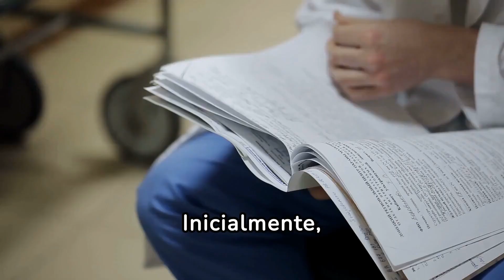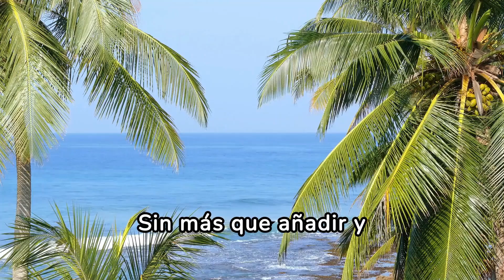Como analizar un caso de TRASTORNO PARANOIDE DE LA PERSONALIDAD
Visita nuestra página web para nutrirte más información relacionada con la psicología y beneficiarte de toda la información existente en los apartados de blog, asesoramiento psicológico y mini-cursos gratuitos

En este video, realizamos un análisis exhaustivo de un caso clínico de personalidad paranoide, proporcionando una visión profunda de los síntomas, el diagnóstico y las opciones de tratamiento. Si eres estudiante de psicología, profesional de la salud mental o simplemente alguien interesado en entender más sobre este trastorno de personalidad, este contenido es para ti.

🔍 ¿Qué es la Personalidad Paranoide?
Descubre en detalle qué es la personalidad paranoide, un trastorno caracterizado por la desconfianza extrema y el recelo hacia los demás sin motivos suficientes.

📋 Síntomas y Diagnóstico:
Aprende a identificar los síntomas clave de la personalidad paranoide y los criterios utilizados por los profesionales de la salud para diagnosticar esta condición.

🛠️ Opciones de Tratamiento:
Exploramos las diversas opciones de tratamiento disponibles, desde la terapia cognitivo-conductual (TCC) hasta la terapia interpersonal, y cómo estas estrategias pueden ayudar a las personas a manejar y superar su desconfianza.

👨‍⚕️ Análisis de Caso Clínico:
Presentamos un estudio de caso real que ilustra el proceso de evaluación y tratamiento de un paciente con trastorno de personalidad paranoide, destacando los desafíos y éxitos del tratamiento.

👍 Por Qué Ver Este Video:

Contenido educativo y de alta calidad.
Ideal para estudiantes y profesionales del ámbito de la salud mental.
Información actualizada y basada en evidencia científica.
No te pierdas nuestros próximos videos sobre psicología y salud mental.